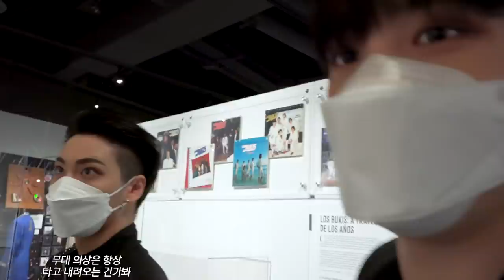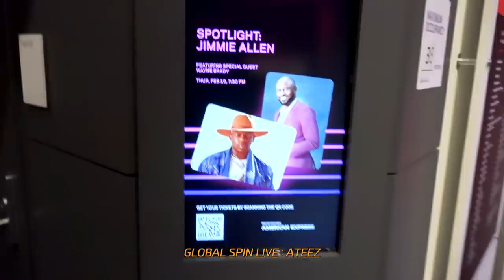ATEEZ(에이티즈) log_1DAY VLOG